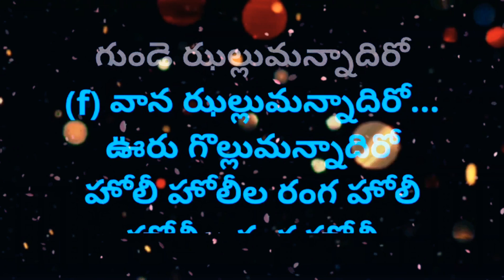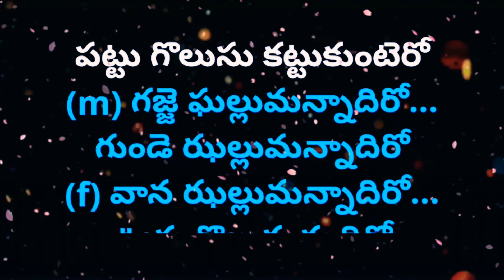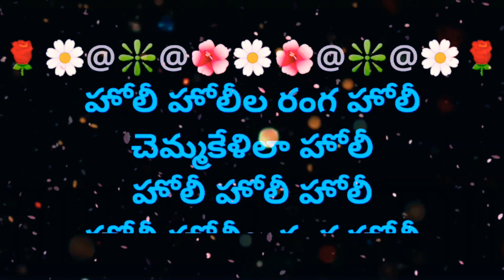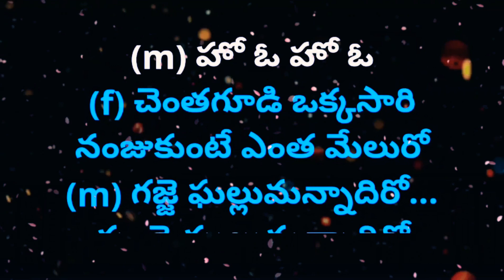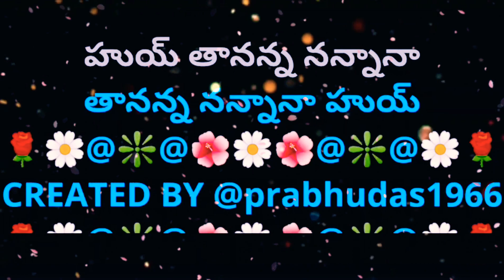Gajje Ghallumannaadhiro | గజ్జె ఘల్లుమన్నాదిరో | Lyrical Video Karaoke Track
2. I, PRABHUDAS MUSALIKUPPA DO NOT OWN OR CLAIM TO OWN COPYRIGHT ON ANYTHING ASSOCIATED WITH THIS SONG / VIDEO WHICH IS VESTED WITH ORIGINAL PRODUCERS.

3. Every bit of revenue if it generates, please claim it on my behalf, as non-profit video collabs and lyrical video karaoke tracks created by me do not intend to earn benefit out of it.

MOVIE: KHUSHI
CAST: BHOOMIKA &
POWER STAR PAWAN KALYAN
SINGERS: MANO & SWARNALATHA
LYRICIST: SUDDAALA ASHOKTEJA
CHORUS:
హోలీ హోలీల రంగ హోలీ
చెమ్మకేళిలా హోలీ
హోలీ హోలీ హోలీ
చెమ్మకేళిలా హోలీ
హోలీ హోలీ హోలీ
PALLAVI:
(m) గజ్జె ఘల్లుమన్నాదిరో...
గుండె ఝల్లుమన్నాదిరో
(f) వాన ఝల్లుమన్నాదిరో...
ఊరు గొల్లుమన్నాదిరో
హోలీల రంగ హోలీ
హోలీల రంగ హోలీ
(m) రామా చక్కని చిలక మీదా
గుద్దారు ఎవరు
ఆకు పచ్చాని పచ్చ రంగు
(f) చూడా చక్కాని నెమలికెవరు
నేర్పారు చెప్పు
ఎగిరి దూకేటి చెంగు చెంగు
(m) గజ్జె ఘల్లుమన్నాదిరో...
గుండె ఝల్లుమన్నాదిరో
(f) వాన ఝల్లుమన్నాదిరో...
ఊరు గొల్లుమన్నదిరో

(f) ఓ పాలపిట్ట శకులో మీదనంటా
(m) ఓ మల్లెమొగ్గా మనసే కోరెనంటా
(f) చిలిపి వలపు వగరు పొగరు కోకిలలు
(m) కలలు కన్న కన్నె వన్నె కోరికలు
(f) చెరువులోన తామరాకుపై ఊగే
మంచు ముత్యమేమన్నది
(m) చిన్నదాని సొంతమైన సంపంగి
ముక్కుపుల్లనౌతనన్నది
(m) హో ఓ హో ఓ
(f) అందమైన చెంప మీద
(f) హో ఓ హో ఓ
(m) కెంపువోలె సిగ్గులొలికే
(f) కెంపులన్ని ఏరుకొచ్చి
పట్టు గొలుసు కట్టుకుంటెరో
(m) గజ్జె ఘల్లుమన్నాదిరో...
గుండె ఝల్లుమన్నాదిరో
(f) వాన ఝల్లుమన్నాదిరో...
ఊరు గొల్లుమన్నదిరో
CHORUS:
చెమ్మకేళిలా హోలీ
హోలీ హోలీ హోలీ
చెమ్మకేళిలా హోలీ
హోలీ హోలీ హోలీ

(f) ఓ ఏకవీరా తిరుగే లేదు లేరా
(m) ఓ పూలతారా వగచే రోషనారా
(f) అడుగు పడితే చాలు
నేల అదురునులే
(m) పడుచు వాలు చూపు పడిన చెదరునులే
(f) పల్లె కూనలెదురు వచ్చే ఏలేలో
ఎంకి పాట పాడుతారులే
(m) అచ్చమైన పల్లె సీమ పాటంటే
గుండెతోనే ఆలకిస్తలే
(f) పొన్నె చెట్టు నీడలోన
(m) పుట్టతేనె జొన్న రొట్టె
(f) చెంతగూడి ఒక్కసారి
నంజుకుంటే ఎంత మేలురో
(m) గజ్జె ఘల్లుమన్నాదిరో...
గుండె ఝల్లుమన్నాదిరో
(f) వాన ఝల్లుమన్నాదిరో...
ఊరు గొల్లుమన్నాదిరో
CHORUS:
హోలీల రంగ హోలీ
హోలీల రంగ హోలీ
హోలీల రంగ హోలీ
హోలీల రంగ హోలీ
గుద్దారు ఎవరు
నేర్పారు చెప్పు
(m) గజ్జె ఘల్లుమన్నాదిరో
గుండె ఝల్లుమన్నాదిరో
(f) వాన ఝల్లుమన్నాదిరో
ఊరు గొల్లుమన్నాదిరో
(m&f) తానన్న నన్నానా
తానన్న నన్నానా
హుయ్ తానన్న నన్నానా
తానన్న నన్నానా హుయ్